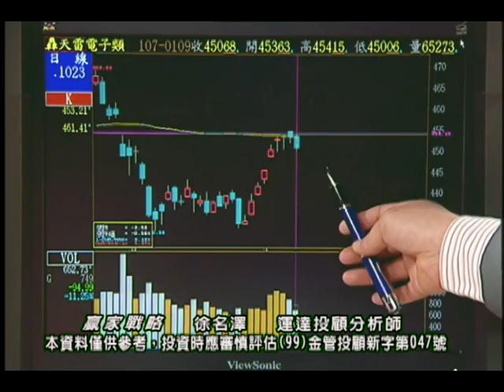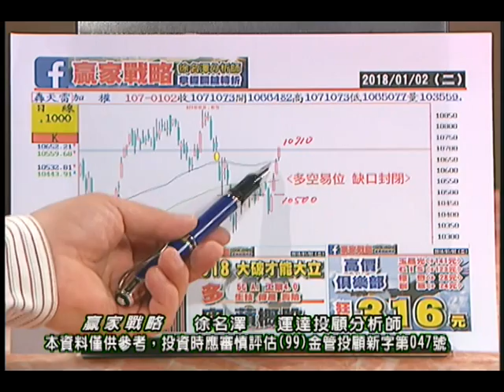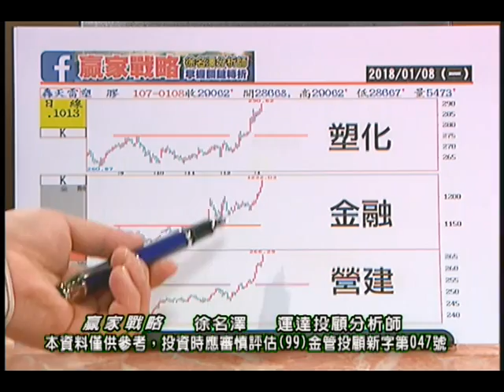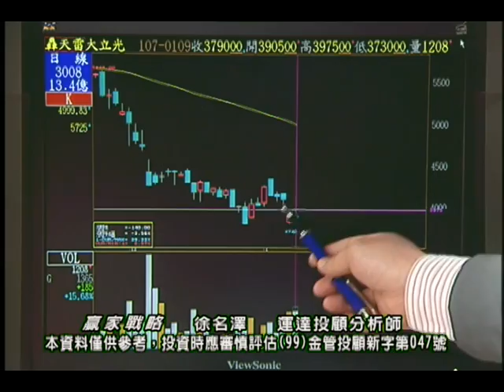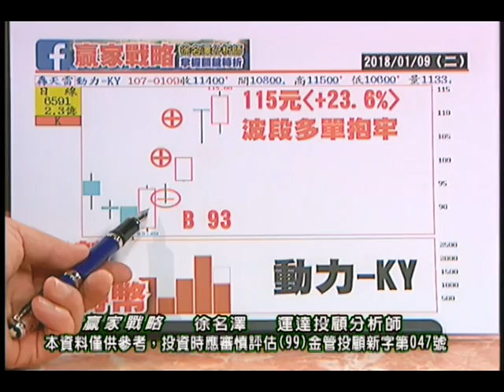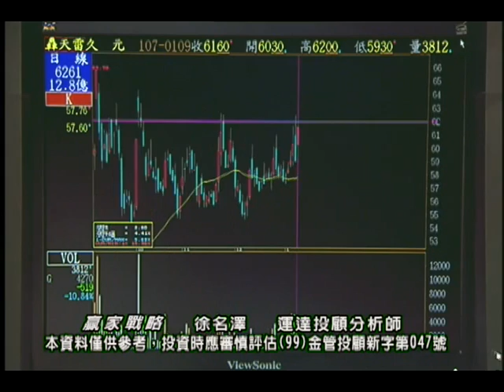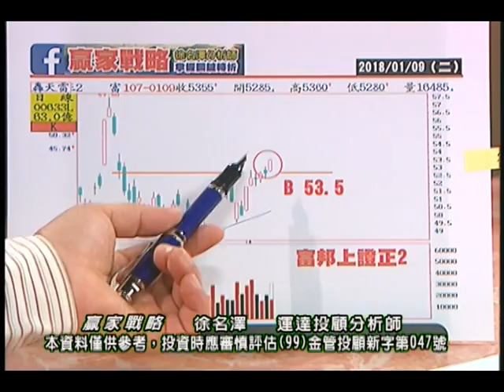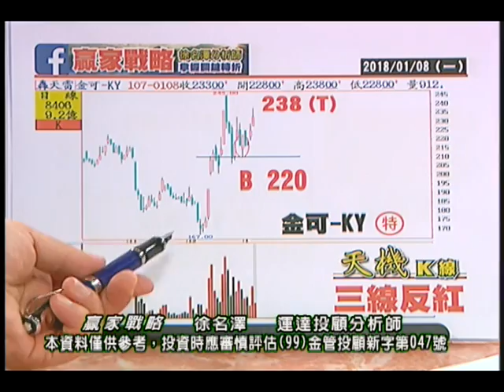20180109 徐名澤 贏家戰略